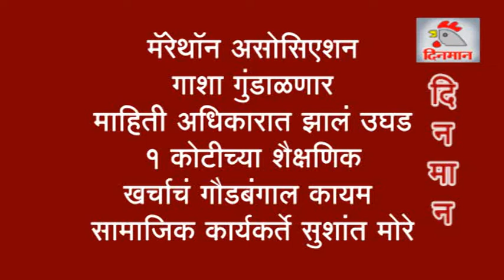मॅरेथॉन असोसिएशन गाशा गुंडाळणार माहिती अधिकारात झालं उघड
मॅरेथॉन असोसिएशन गाशा गुंडाळणार माहिती अधिकारात झालं उघड 1 कोटीच्या शेैक्षणिक खर्चाचं गौडबंगाल कायम - सामाजिक कार्यकर्ते सुशांत मोरे